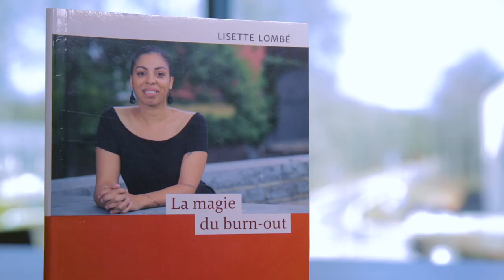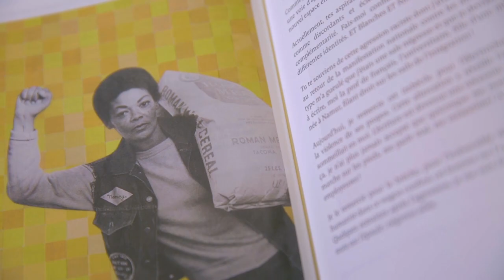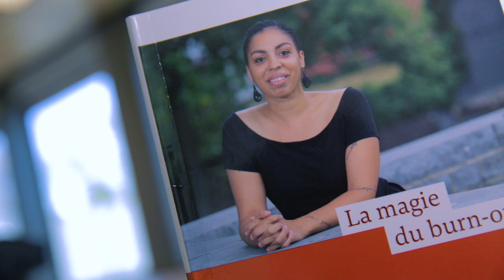La magie du burn-out - Lisette Lombé